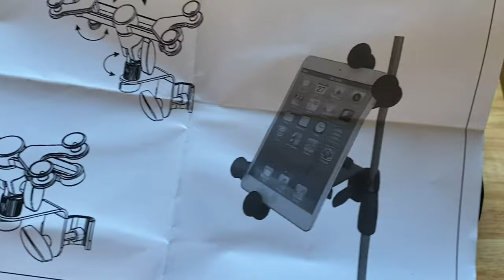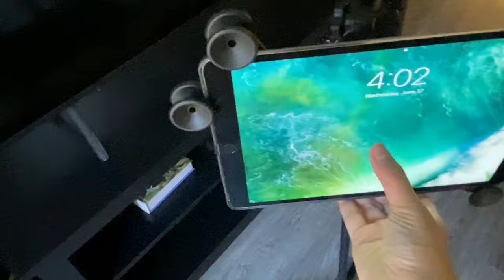NEWER Ipad/Iphone Holder Mount for Microphone Music Stand | AMAZON MUST HAVE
Neewer 6-11 Inches Adjustable Music Mic Microphone Stand Tablet Mount

5 STAR
DURABILITY
PERFORMANCE
PRESENTATION